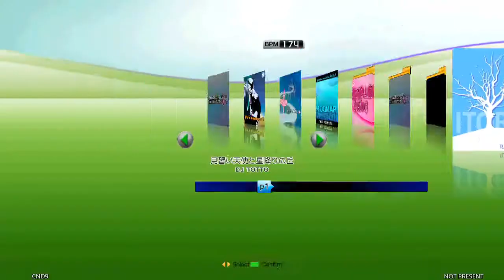DJ TOTTO - 見習い天使と星降りの丘 [ITG SX11]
note: this is revised from a previous version of the chart.

this chart was directly inspired by the refined charting style of A20. I think the newest set of charts are the pinnacle of chartwriting, with an emphasis on technique as motifs.